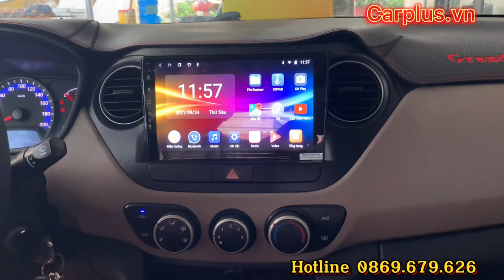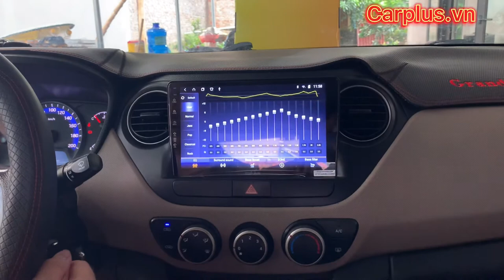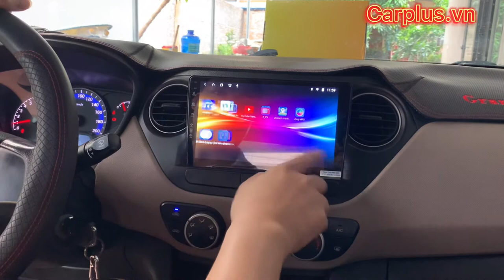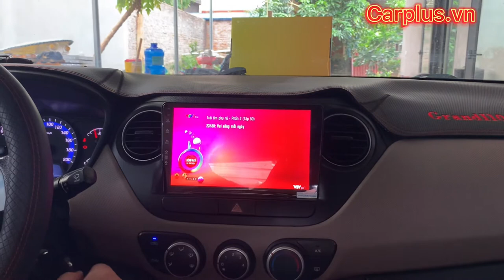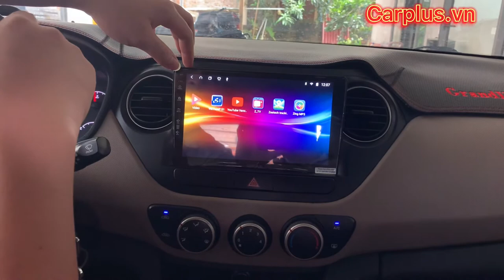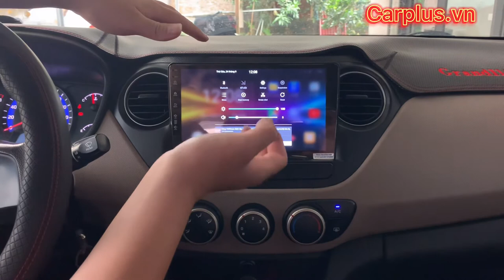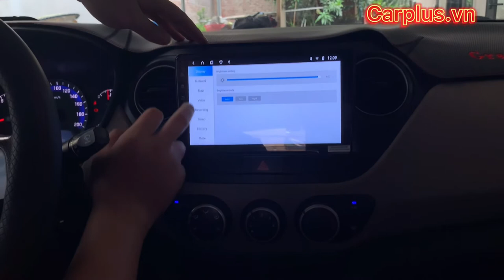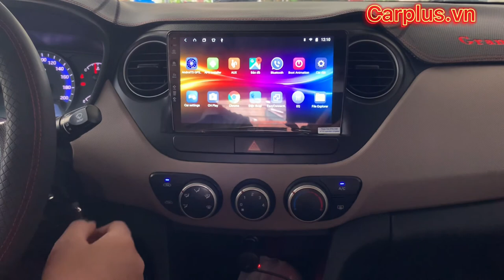Màn hình android tốt nhất cho Hyundai i10 - Kovar T1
Màn hình kovar T1 đang là dòng sản phẩm được ưu chuộng lắp đặt bởi tính năng thông minh là sản phẩm được lưa chọn nhiều để nâng cấp cho Hyundai i10

👉CÁC TÍNH NĂNG NỔI BẬT:
💥Ra lệnh bằng giọng nói nhạy bén
💥Cảnh báo giới hạn tốc độ, cảnh báo sai làn đường
💥Định vị xe từ xa, ghi lại hành trình chuyển động
💥Kiểm tra phạt nguội
💥Chỉ dẫn đường với 3 loại bản đồ: Vietmap, Googlemap, Navitel
💥Dừng, đỗ xe sát lề, cập lề một cách chính xác
💥Tính năng giải trí đa nhiệm, nghe nhạc, lướt web cực đã
🔥CHÍNH SÁCH DÀNH CHO KHÁCH HÀNG:
🔴Chế độ bảo hành 18 tháng
🔴Giá niêm yết trên toàn quốc
🔴Lỗi 1 đổi 1 trong vòng 12 tháng
👌👌👌Tư vấn tận tình! Dịch vụ tận tâm! 👌👌👌
🏡 Add: Carplus - Ngõ 156 Võ Chí Công.